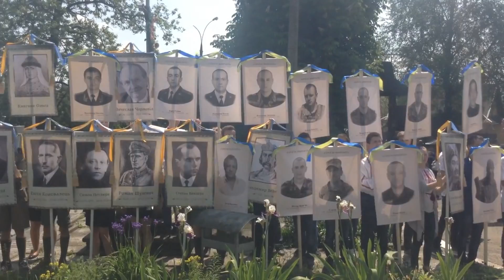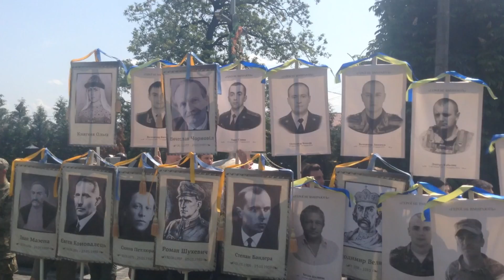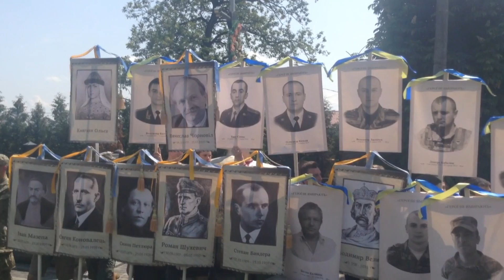День Героїв у Коломиї